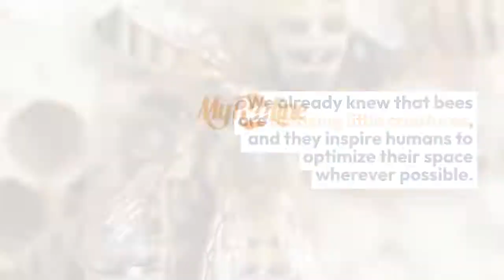Why Do Bees Build Hexagonal Honeycomb?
It’s a common knowledge that honeycomb cells are hexagonal, but very few of us really know why is that so. Do you?

One can guess that perfect hexagon structures are a result of human interference with bees lifestyle. Well, it isn’t incorrect – wax foundations are used in modern beekeeping in order to optimize the honey production process, but simple research can show that all natural beehives are also constructed from almost perfectly aligned hexagons!